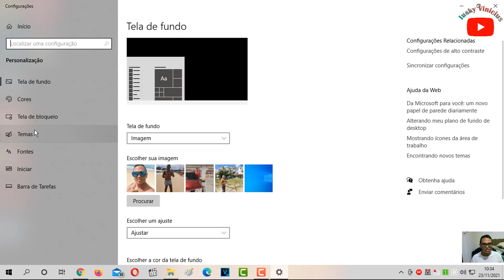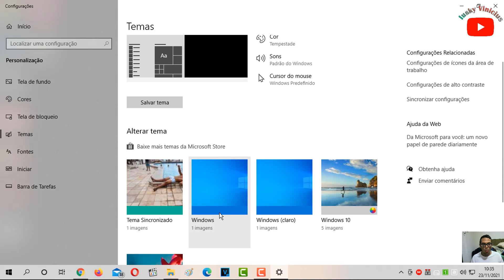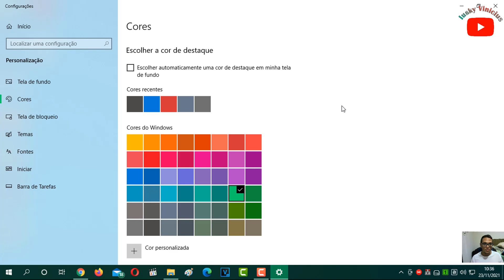2021: MUDAR A COR DA BARRA DE TAREFAS DO WINDOWS 10 (TIRANDO O BLOQUEIO)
As cores da barra de tarefas do seu windows 10 PRO 20H2 estão bloqueadas e você não consegue mudar de cor? Aqui uma solução simples.